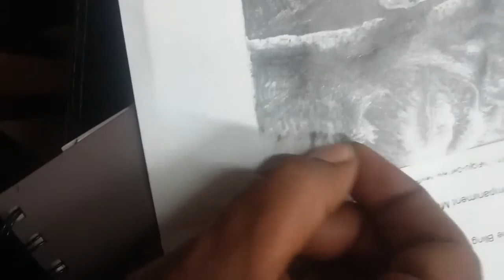drake time laspe drawing tribute by ireland the barber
ireland the barber draws in time lapse sequence an in depth picture of drake. from milwaukee wisconsin this master barber often passes days at the shop playing drake with my whoes. but u know how that ish go. you know how that ish goes...414-574-6382.